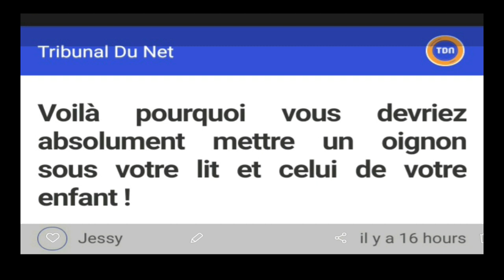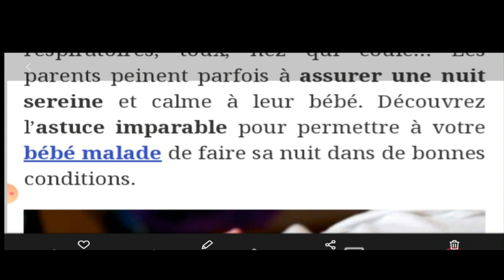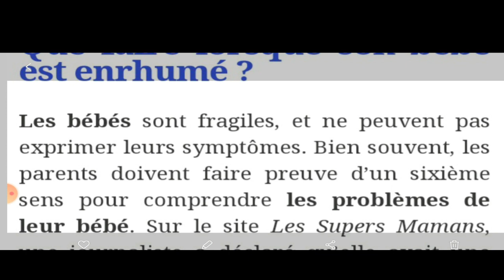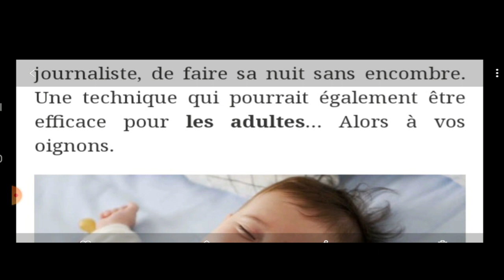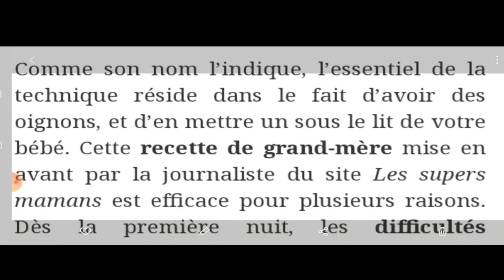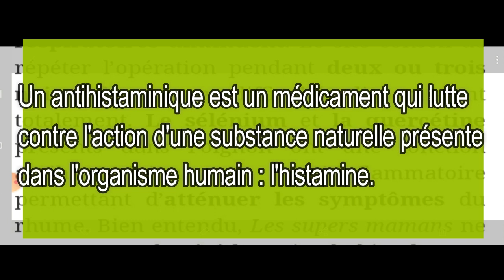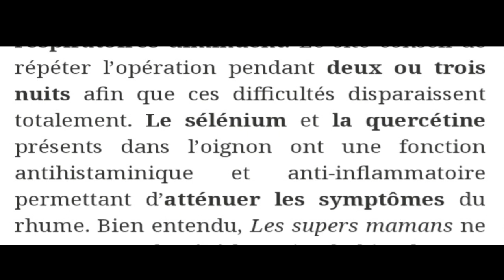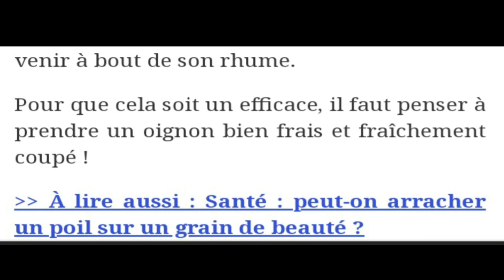Mettre un oignon sous votre lit et celui de votre enfant ! فرنسيتك عبر الصحف و المواقع